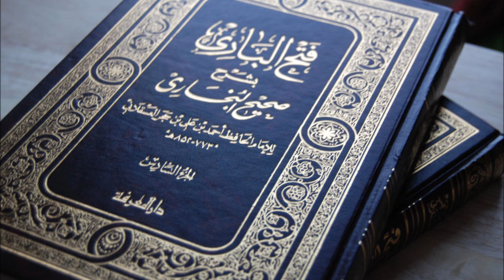Sahih al Bukhari - Pt: 12 The Chapter of the Prayer of the Two Festivals